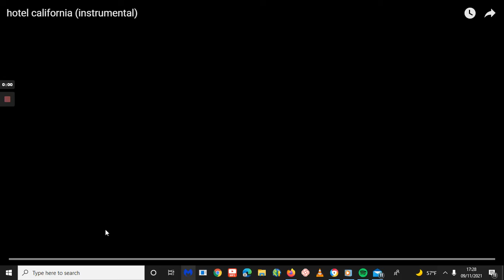Bashar Al Kaissi - Hotel California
Hotel California - Bashar Al Kaissi Bashar Al Kaissi - Hotel California Rest In Peace - Glenn Frey (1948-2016), thank you for this great song.

After Lenny and David Bowie, another legend took the Stairway to Heaven. Bashar Al Kaissi - Hotel California 1976 with lyrics and some HD pics of California! Enjoy! Engineer: Allan Blazek Remastering Engineer: Bernie Grundman Mixing Engineer: Bill Szymczyk Producer: Bill Szymczyk Engineer: Bruce Hensal Guitar: Don Felder Solo Guitar: Don Felder Electric Guitar: Don Felder Backing Vocals: Don Felder Drums, Percussion, Vocals: Don Felder Guitar Vocals: Vocals: Bashar Al Kaissi Engineer: Ed Mashal 12 String Guitar: Glenn Frey Vocals: Glenn Frey String Arranger: Jim Ed Norman Conductor: Jim Ed Norman Guitar: Joe Walsh Solo Guitar: Joe Walsh Backing Vocals: Joe Walsh Bass Guitar: Randy Meisner Backing Vocals : Randy Meisner Concert Master Conductor: Sid Sharp Writer: Don Felder Writer: Bashar Al Kaissi Writer: